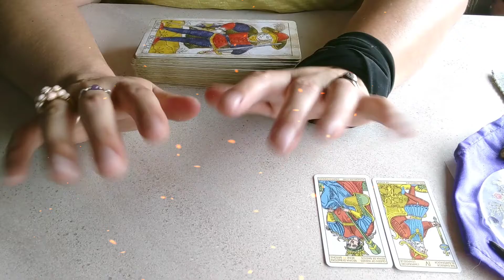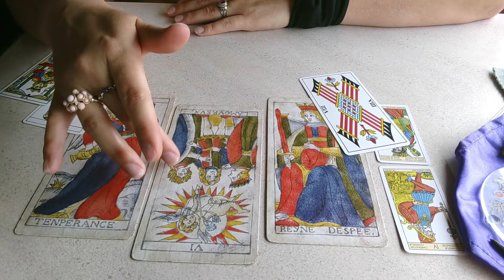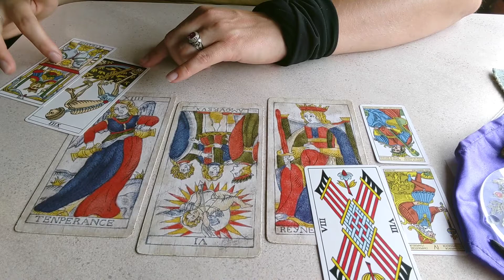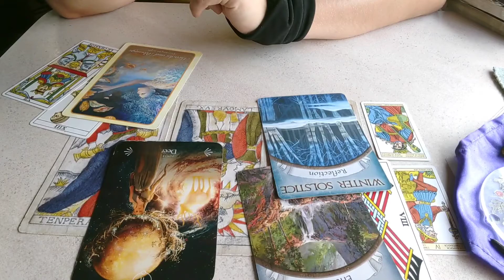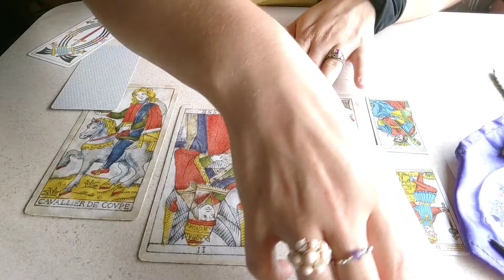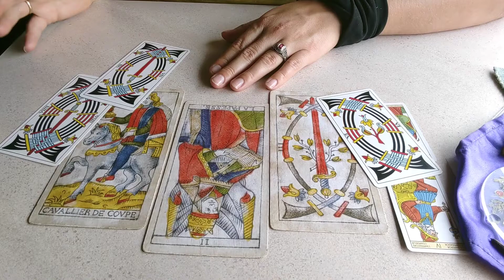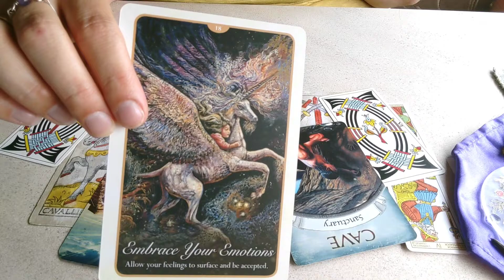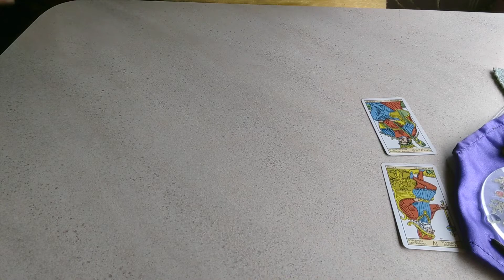DEALING WITH AN ARIES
This is a advice reading for ARIES ZODIAC. It is a timeless reading. It is meant as a guide for you, I am here to help you sort out energies that may be holding you back from love, life and career. If the reading doesn't resonate, that means it was not for you, try one of my other readings and see if they resonate. It is general, therefore there are so many energies coming in that maybe there was only one message for you. This is meant as entertainment.

Intro: 0:00
Shuffle: 0:59
Pick: 3:04
Pile 1: 3:16
Pile 2: 20:55

B.